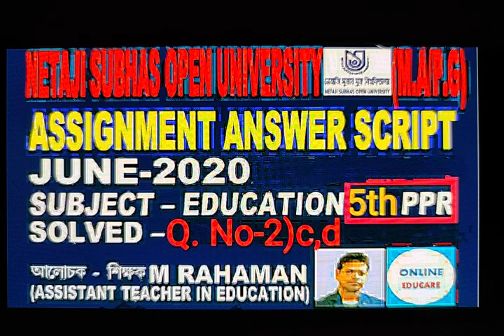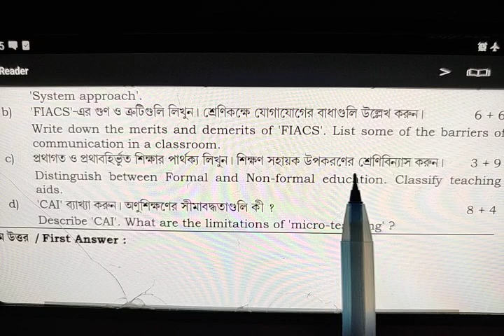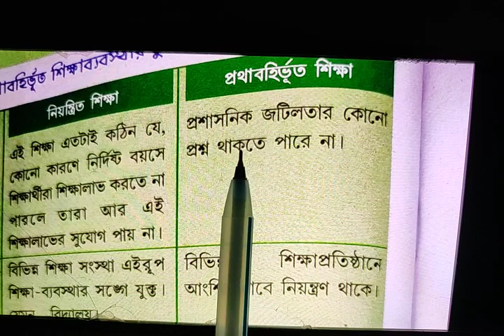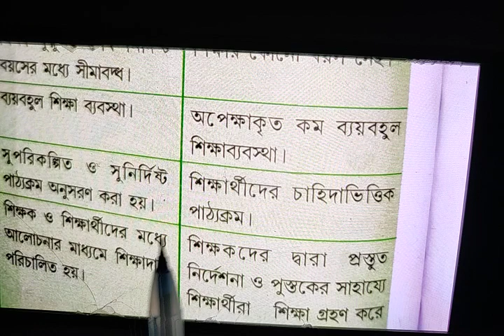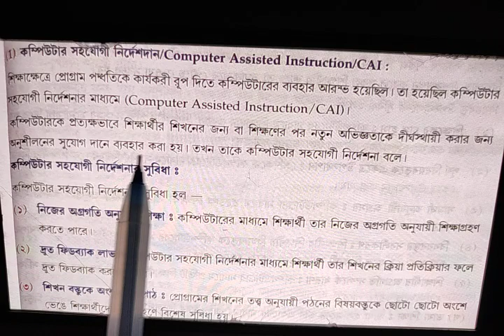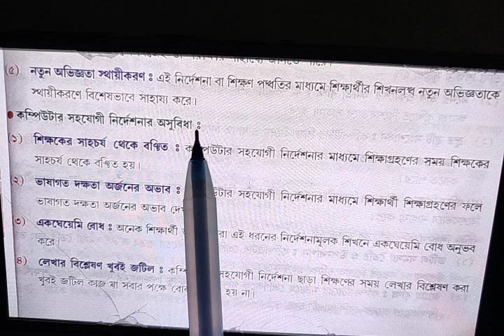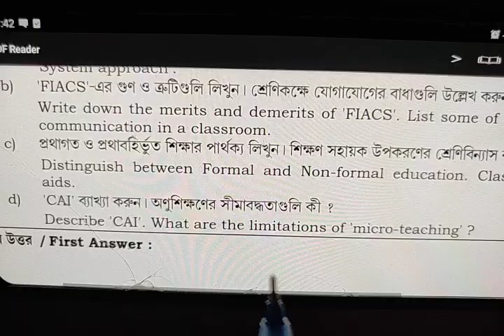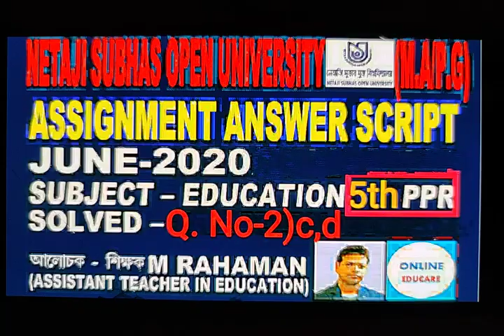N.S.O.U 2nd yr Assignment Answer Script, Education 5th paper.